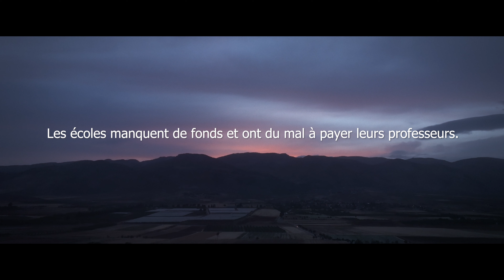L'éducation au Liban : un passeport pour l'avenir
Un enjeu majeur pour la communauté chrétienne du LIBAN.

L’école apporte aux enfants et aux jeunes une formation indispensable pour leur avenir. Ces établissements sont l’un des seuls endroits du pays où les enfants vivent ensemble dans la paix quelle que soit leur religion.

En soutenant les écoles chrétiennes libanaises, vous maintenez leur capacité d'enseignement, vous pérennisez la formation spirituelle, vous permettez la visibilité et la stabilité de la présence chrétienne et vous stoppez l’exode massif des enseignants.

L’AED souhaite aider deux écoles appartenant à la Congrégation Notre-Dame du Bon Service en accordant des bourses d’études à 100 élèves et des allocations à 71 enseignants.